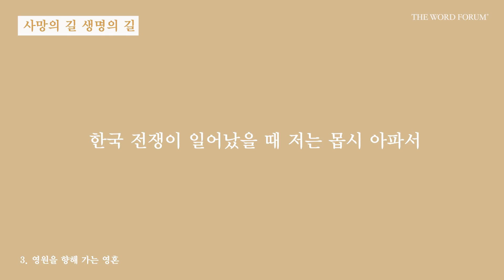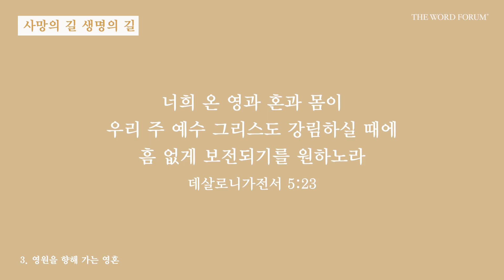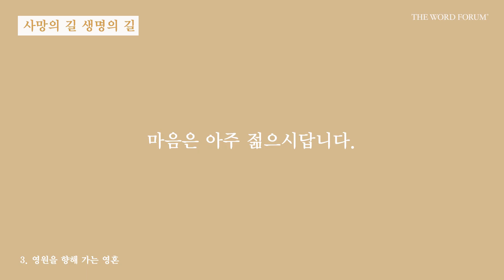사망의 길 생명의 길 3 영원을 향해 가는 영혼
보라 내가 너희 앞에 생명의 길과 사망의 길을 두었노니 - 예레미야 21:8

사람은 자기가 무엇을 위해 태어나 어디로 가고 있는지 알지 못합니다. 그러나 인류에게 주신 하나님의 말씀인 성경에는 분명한 답이 있습니다. 우리는 성경에서 "내가 곧 길이요 진리요 생명" 이라고 하신 예수님을 발견할 때, 영원한 생명을 얻을 수 있습니다.